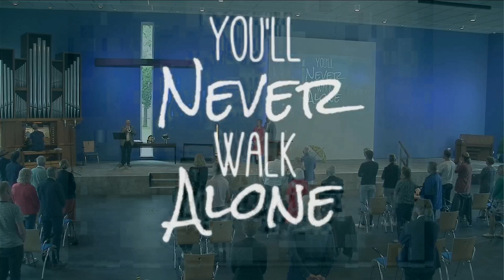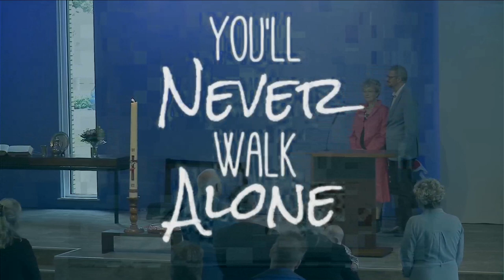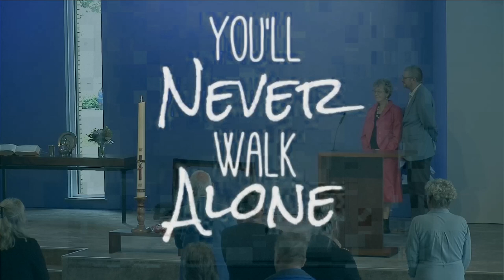You'll Never Walk Alone (orgel & trompet)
Bij het afscheid van Bernard Terlouw als predikant van de Protestantse Gemeente van De Westereen speelden Foeke Wiegersma (orgel) en Eddy Huizinga (trompet) het lied "You'll Never Walk Alone" (arrangement Jan Noordzij).
Locatie: De Ferbiningstsjerke in De Westereen.